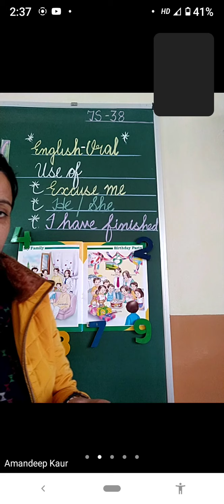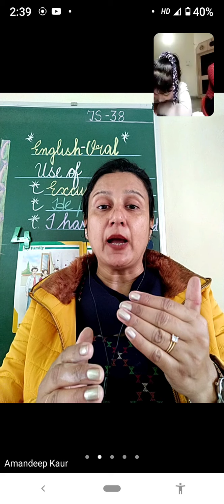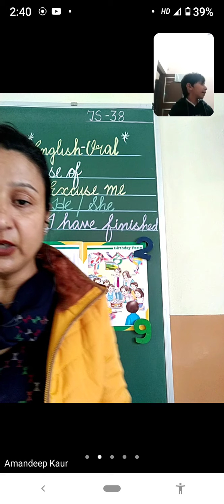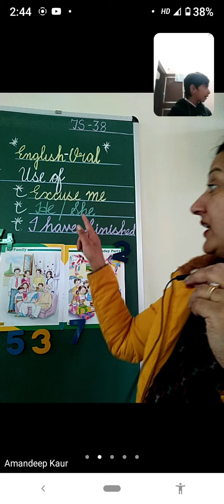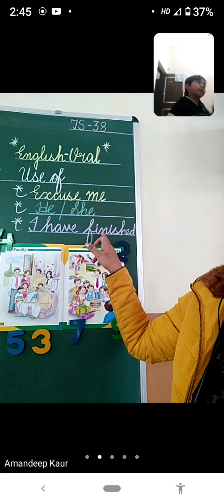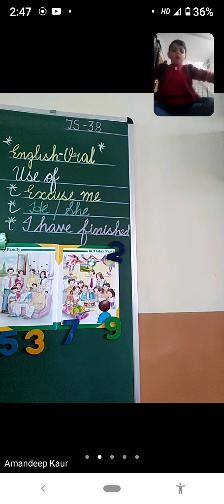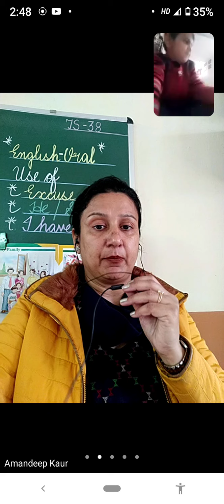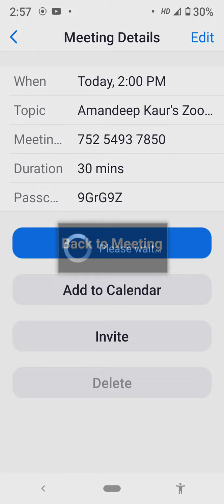02.12.21 zoom recording for LKG ( English - Oral )